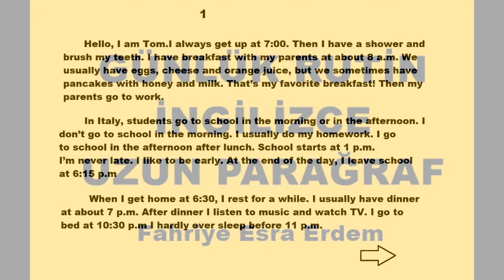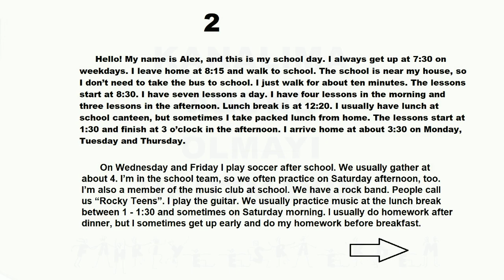Günlük Rutin İngilizce Uzun Parağraf